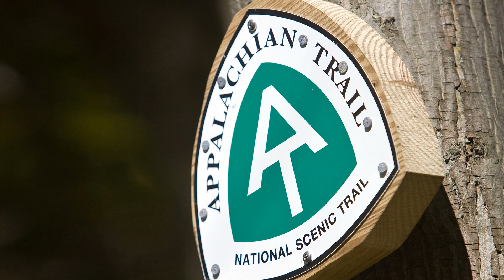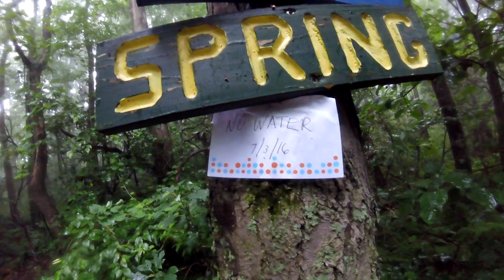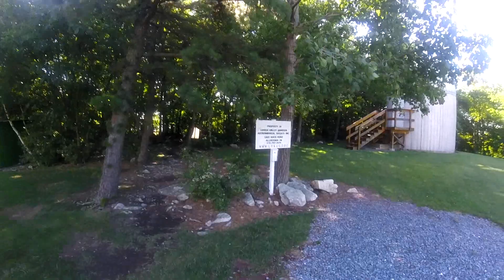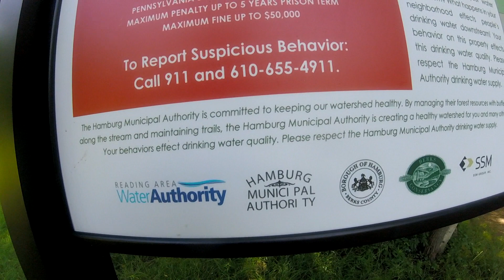AT 2016 Alan Craig Part 46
Alan and Crash continue to dance across the rockfields on there hike across Pennslyvania.